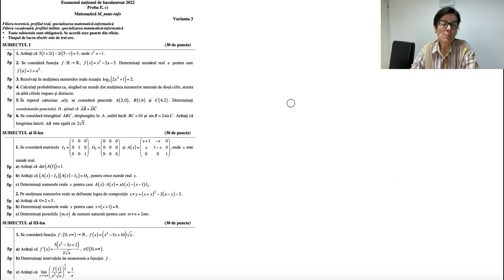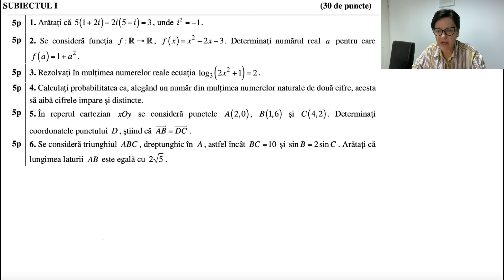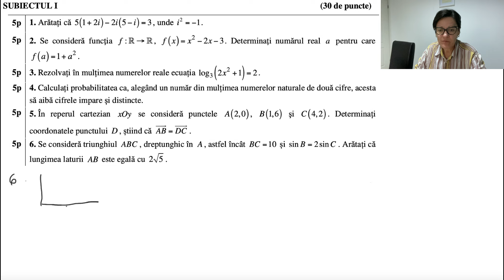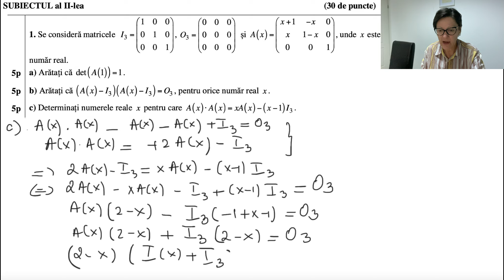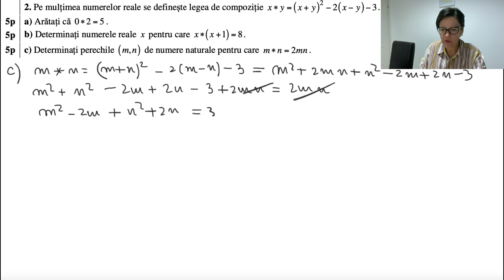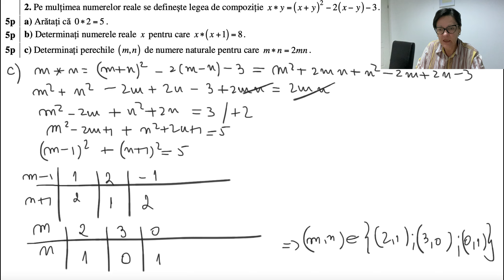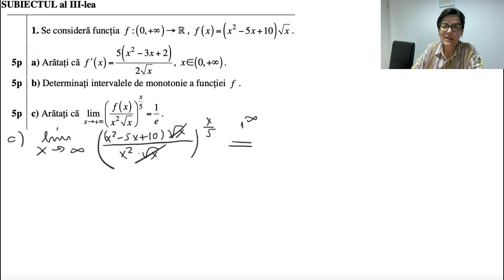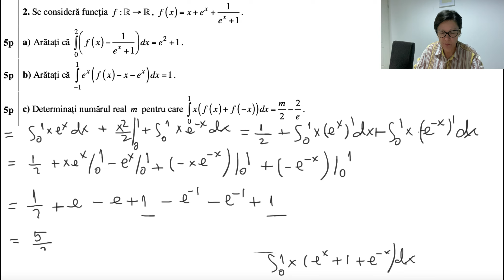Bacalaureat matematică, sesiunea specială, 2022, Mate- Info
Rezolvarea subiectului de  bacalaureat matematică-Mate-Info, sesiunea specială, 2022
Numere complexe
Funcții
Ecuație logaritmică
Probabilități
Triunghi dreptunghic
Matrice
Determinanți
Legi de compoziție
Derivate
Limite
Integrare prin părți
Integrare prin schimbare de variabilă